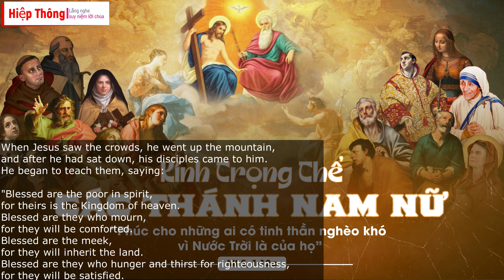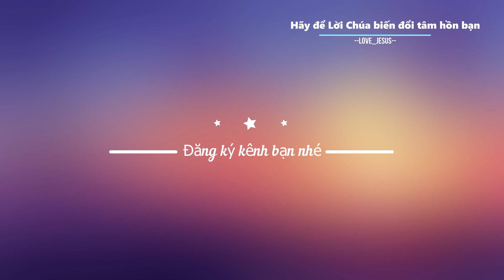LỜI CHÚA - THỨ TƯ TUẦN 30 TN (01/11/2023) - Hiệp Thông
LỜI CHÚA  - THỨ  TƯ TUẦN 30 TN (01/11/2023) :

“Anh em hãy vui mừng hớn hở, vì phần thưởng của anh em ở trên trời thật lớn lao.” (Mt 5,12a)

Lạy Chúa là Cha chúng con, xin giúp chúng con trung thành vâng giữ lời Chúa để được chung hưởng hạnh phúc thiên đàng với các thánh. Nhờ Đức Ki-tô Chúa chúng con. Amen.

Chúng ta hãy cùng hiệp thông để lắng nghe và suy niệm Lời Chúa mỗi ngày, hãy để lời của Chúa biến đổi tâm hồn bạn, bạn nhé !